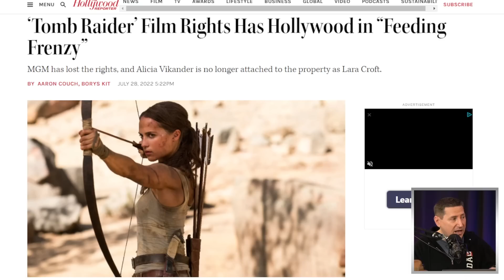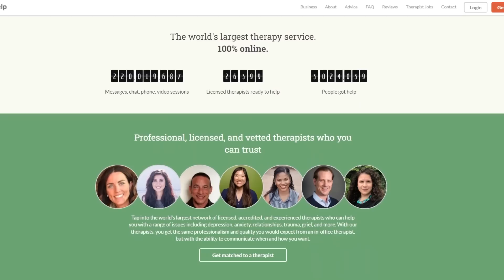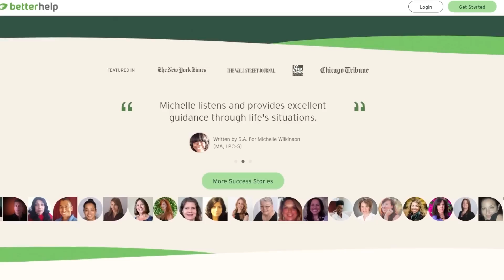Tomb Raider Bidding War Over Film Rights Erupts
Tomb Raider (2018) - Lara Croft (Alicia Vikander), the fiercely independent daughter of a missing adventurer, must push herself beyond her limits when she discovers the island where her father, Lord Richard Croft (Dominic West) disappeared.

Mic pre-amps

Streaming Software
Wirecast Pro